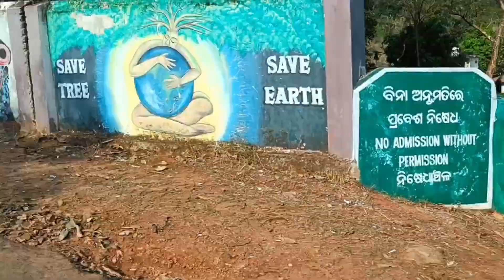Gandahati Waterfall Vlog with John Vibes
Map :
Gandahati Waterfall Ecological Park

Gandahati Waterfall is located in the Gajapati district of the Indian state of Odisha. This waterfall is a popular tourist destination, known for its scenic beauty and natural surroundings. It is surrounded by lush green forests and hills, making it a perfect spot for nature lovers.

The Gandahati Waterfall vlog is a great way to experience the beauty of this place from the comfort of your own home. The vlog typically showcases the journey to the waterfall, which involves trekking through the forest, crossing streams and rivers, and finally reaching the waterfall. Along the way, viewers can see the diverse flora and fauna of the region, including rare bird species and wild animals.

Once at the waterfall, viewers can witness the majestic sight of water cascading down the rocks into the pool below. The vlog may also showcase people swimming or taking a dip in the pool, which is a refreshing way to beat the heat. The video may also include shots of the surrounding area, including the lush forests and hills, as well as the nearby villages.

Overall, the Gandahati Waterfall vlog is a great way to experience the beauty and wonder of this natural wonder from the comfort of your own home. It is a great way to explore the beauty of Odisha and appreciate the natural wonders that this region has to offer.